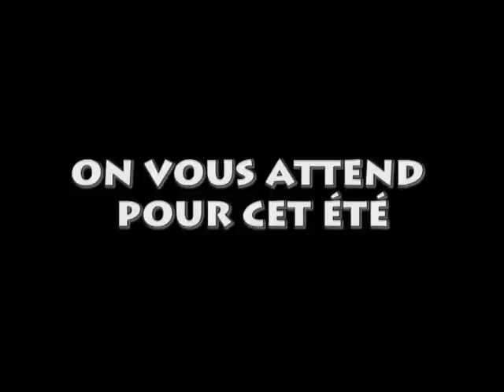Son et Lumière Saint Martin en Haut - Les dates 2015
Il est temps de redémarrer comme chaque année le fameux Son & Lumière de Saint Martin en Haut à Rochefort. Événement porté par la MJC du village et écrit par une quinzaine de scénaristes bénévoles, le Son et lumière est un moment convivial de partage et d'échange.

Nous vous attendons nombreux pour la 31ème édition qui aura lieu les 11, 12, 13 et 14 août 2015.
Rendez-vous comme à notre habitude sur le site médiéval de Rochefort à Saint Martin en Haut.

Réservation conseillée auprès de l'Office de Tourisme de Saint Martin en Haut à partir de mi-juin début juillet

Le Son et Lumière est un spectacle joué en plein air, mêlant costumes, décors, danses, son et lumières !

150 acteurs sont recrutés parmi la population des alentours, dans toutes les classes d’âges.
En plus des acteurs se rajoutent les costumières, décorateurs, l'équipe lumière, feux d'artifices, les accessoiristes réunissant ainsi près de 400 bénévoles.

La diversité des participants a permis de créer de nouveaux liens et de découvrir les talents cachés de chacun !
C’est une occasion de réunir plusieurs générations autour d’un projet commun.